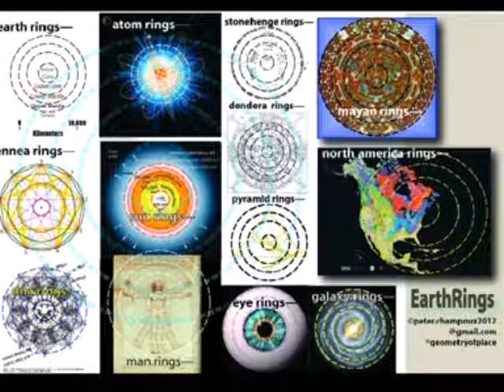Solar Flares 2012 Part 1 of 3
Gaiagrapher Peter Champoux is Turn To The Stars ) special guest this week sharing with you information about the Solar Flares of 2012. He talks about how they are created, the affect they have on us and our DNA, and so much more!